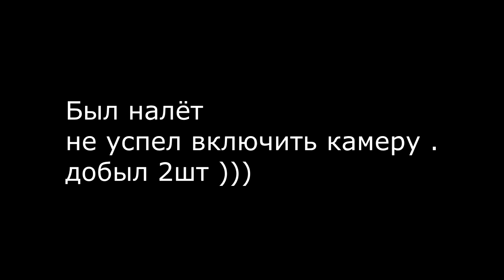ОХОТА НА УТКУ ( ВЕЧЁРКА ) ЗАКРЫЛ НОРМУ ЗА 15МИНУТ .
ВИДЕО С 1 ВЕЧЁРКИ НА УТКУ , БЫЛО УТКИ НЕ МНОГО НО ВСЕ ЧТО НАЛЕТЕЛО , ПРАКТИЧЕСКИ ДОБЫЛ . НОРМУ ЗАКРЫЛ ЗА 15 МИНУТ .